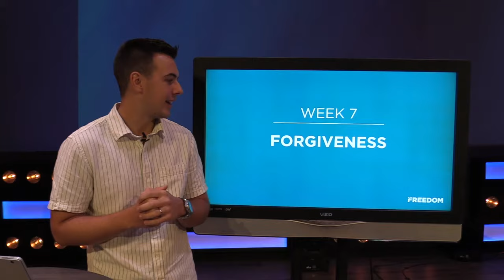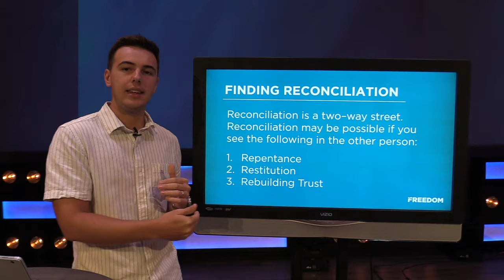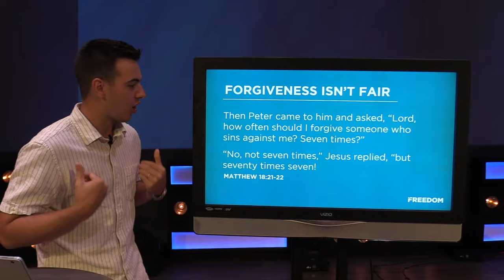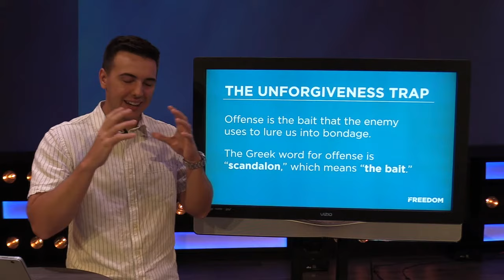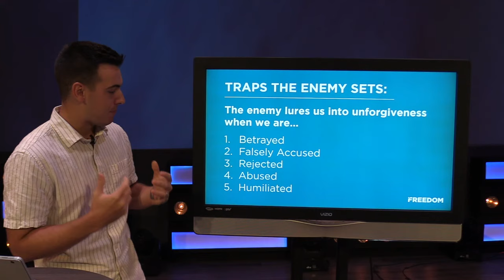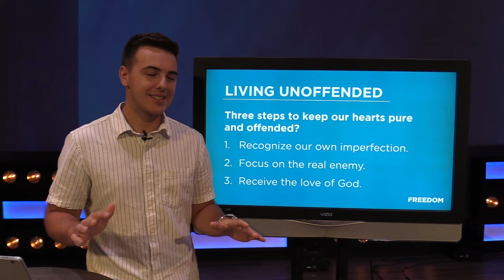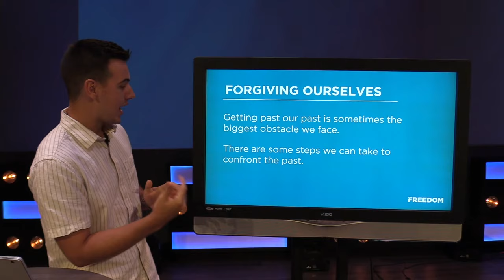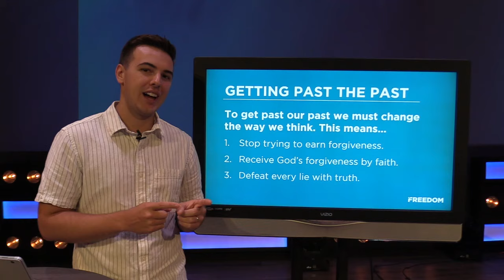Freedom - Week 7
In this video, Pastor Torry discusses the material from week 7 of Freedom Study.